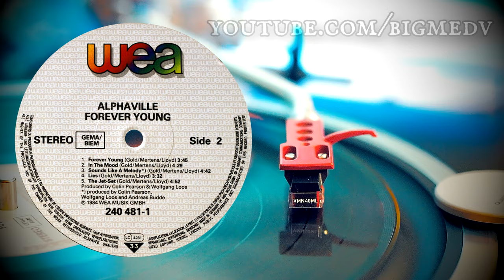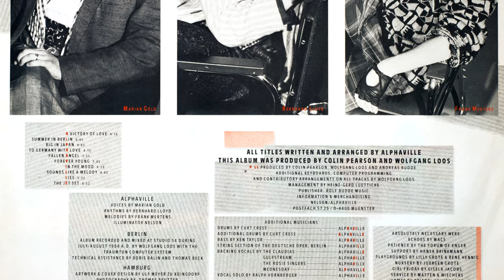Alphaville - Sounds Like a Melody (Forever Young), 1984, Vinyl video 4K, 24bit/96kHz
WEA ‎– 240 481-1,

Album Recorded and Mixed at Studio 54 during July/August 1984 A.D. with the Traumton Computer System.
Sounds Like A Melody
Strings - String Section Of The Deutsche Opera Berlin
Drums [Rhythms] - Bernhard Lloyd

Keyboards, Arranged By Wolfgang Loos
Keyboards - Frank Mertens
Management - Heinz-Gerd Luetticke
Mastered By - Ullrich Krauss
Producer – Andreas Budde, Colin Pearson, Wolfgang Loos

Voice - Marian Gold

Written-By, Arranged By – Alphaville